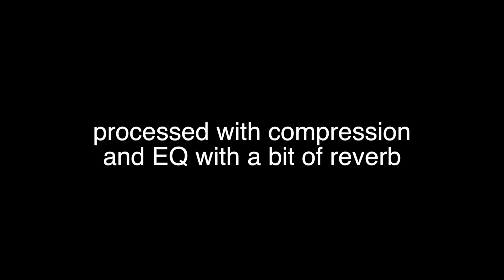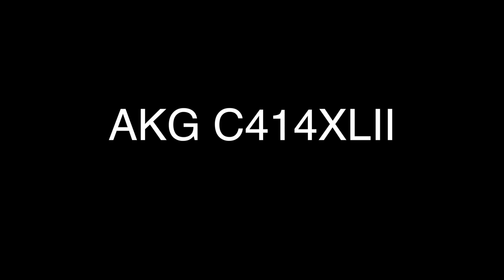(processed) Rode NT1 vs Origin vs AKG C214 vs Avantone CV12 vs C414 vs TLM103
This is just the video with the processed vocal samples from a previous mic comparison that I did. I tried to match the levels better this time. However in this video and the previous ones that featured the Aston Origin, I have mistakingly left the high pass switch on, so disregard the audio samples of the Aston mic. I will do a better comparison in the near future. My apologies!

Amazon Music

Also on other Streaming sites by searching:
Artist Name: HIS
Album: Wake My Mind